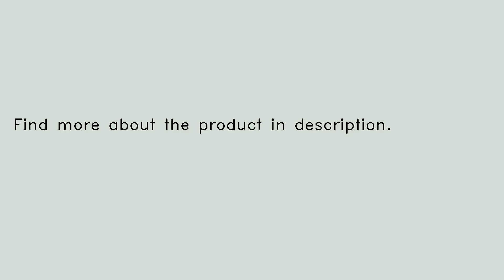12W XM-L T6 5Modes 1800LM Zoomable LED Flashlight 18650